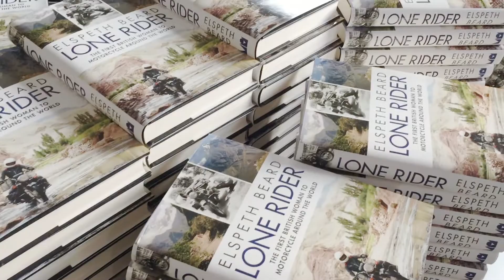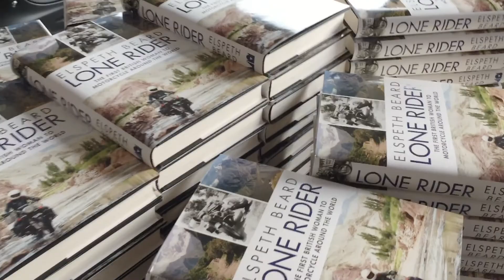Elspeth Beard - Lone Rider